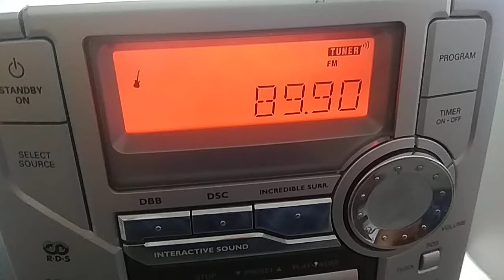FM DX UK radio 19/07/2021